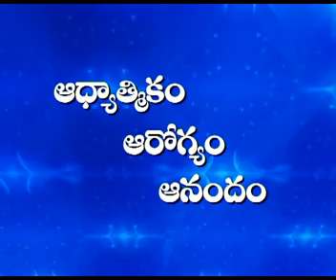Aadhyaatmikam Arogyam Anandam - 27th Feb 11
Smt. Manjula Sri Devotional Speech - Aadhyaatmikam Arogyam Anandam